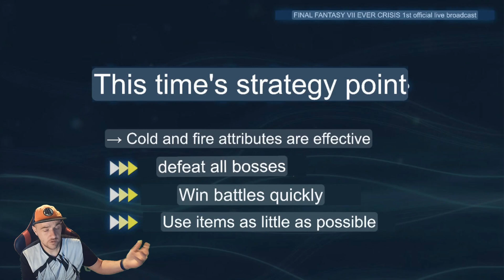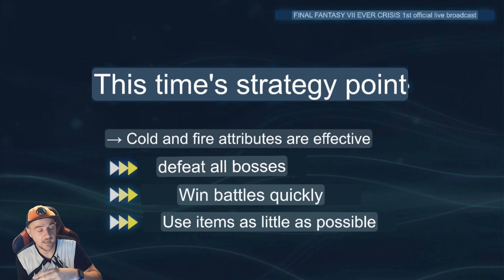PVP BEING ADDED FRIDAY Let the whale wars begin Final fantasy Ever Crisis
- if you want to support channel direct.